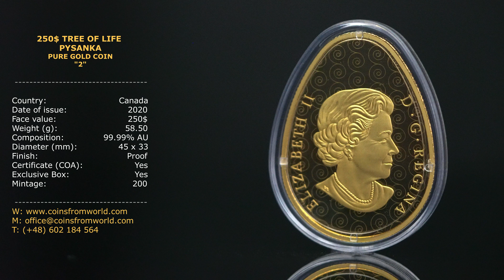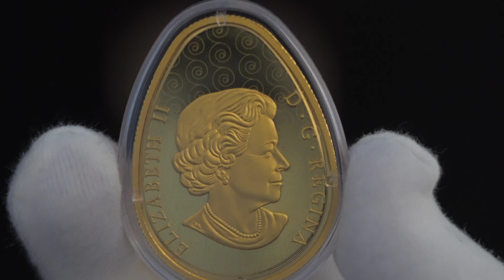Canada 2020 250$ Tree of Life Pysanka Pure Gold Coin "2"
58.5 grams Gold Proof Coin 250$ Tree of Life Pysanka  "2"

SPECIFICATION: Tree of Life Pysanka Gold Coin
Country Canada
Composition 99.999% pure gold
Diameter (mm) 45 mm x 33 mm
Finish Proof
Mintage 200
Mint Royal Canadian Mint

- Canada 2020 Tree of Life Pysanka Gold Coin, online numismatic store
- Kanada 2020 Goldmünze Tree of Life Pysanka Egg
- Kanada 2020 Złota Pisanka 58,5 gramów Czystego Złota Moneta tylko w naszym sklepie numizmatycznym

A triumph of artistry, our 2020 pure gold pysanka coin puts the focus on the beautifully symbolic language of the pysanka. Every Ukrainian art motif, every pattern engraved on this rare Easter Egg is a story within a story–including its tree-of-life motif, which shines with a golden gleam that promotes prosperity. It all comes together to form one exquisite, egg-shaped celebration of a season of renewal and rejuvenation.

Don’t miss out on this year's 2020 gold pysanka egg, and add it to your stunning gold collection!

numismatic online shop,農曆,Investiční zlaté mince, Moneta, sklep z monetami, Investiční stříbrné mince,der Münze,Zlaté mince